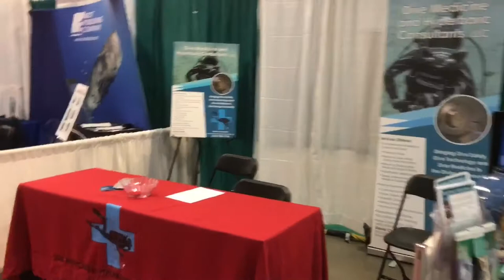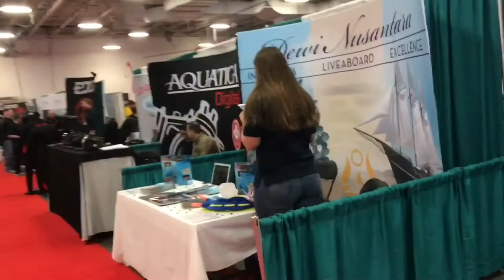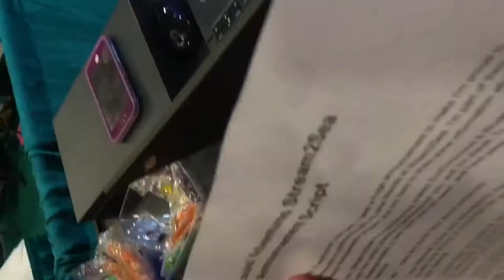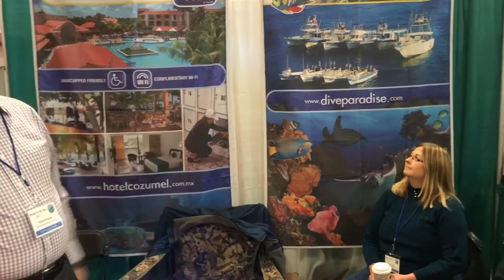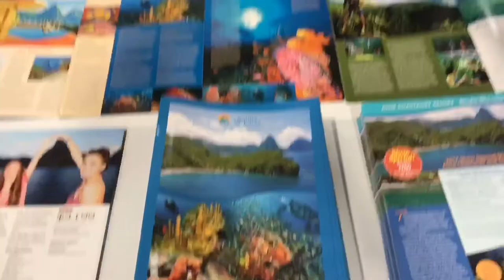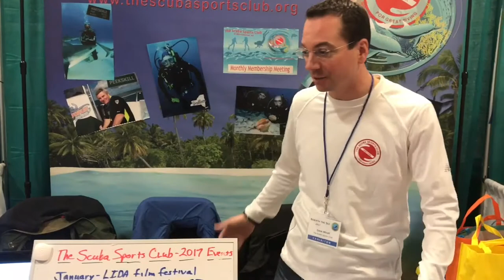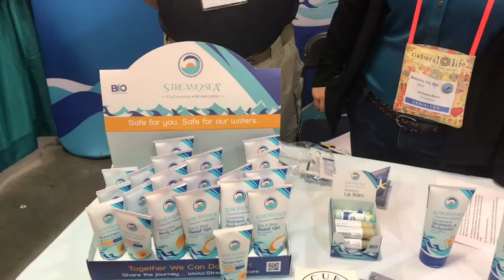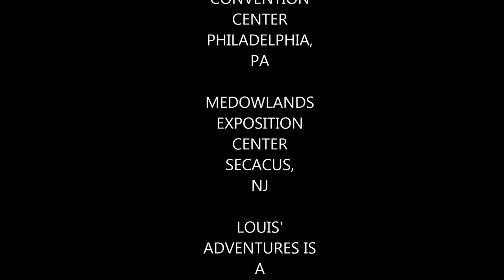Episode 5 Deleted Scenes Part 3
Part 3 of 3 here's what didn't make it into the Beneath the Sea segment. Sadly Renee Applegate who I met for this video had passed away recently it was a pleasure meeting her and she will be dearly missed.